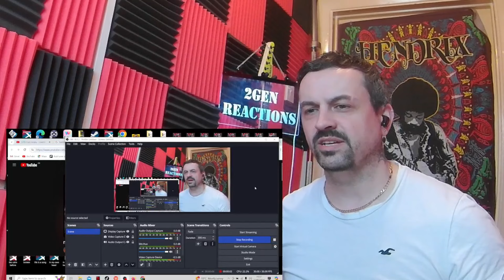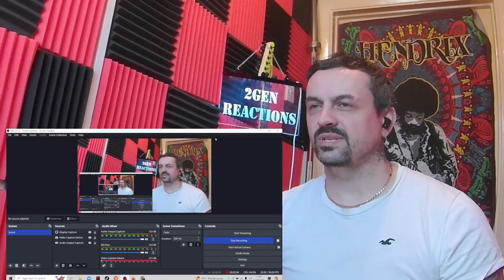POLINA GAGARINA AND GRIGORY LEPS Полина Гагарина и Григорий Лепс - Crazy REACTION